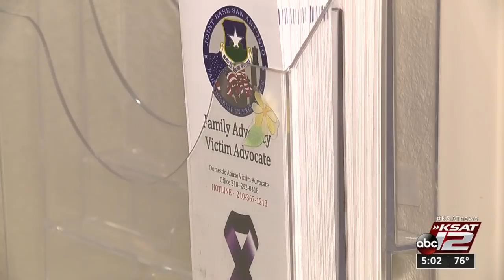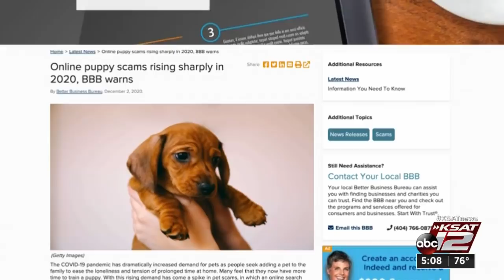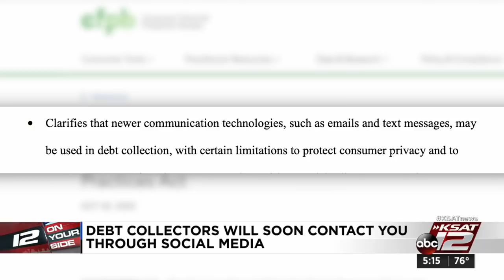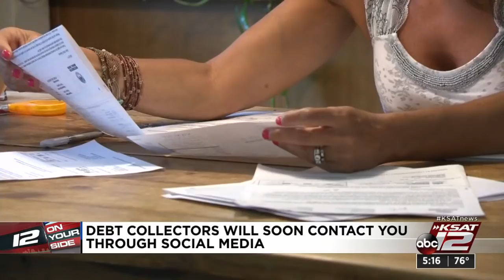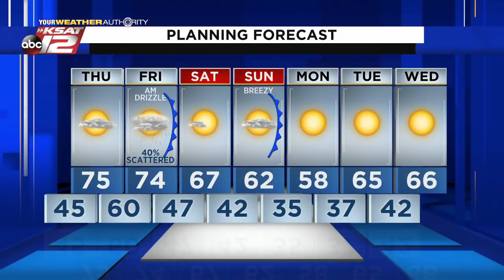KSAT 12 5 O'Clock News : Dec 09, 2020